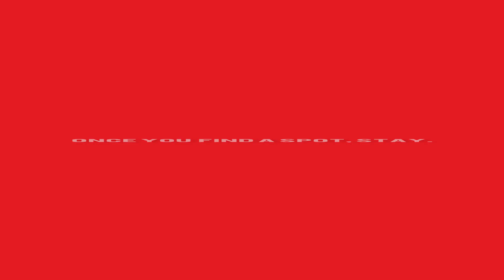2017 National Sports Center Parking Update.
With new additions to our ever expanding campus, some changes to our parking arrangements have been made. Check out this video to stay in the loop on all the change. As well as learn where to park and how to navigate our beautiful campus for all our upcoming events this summer.